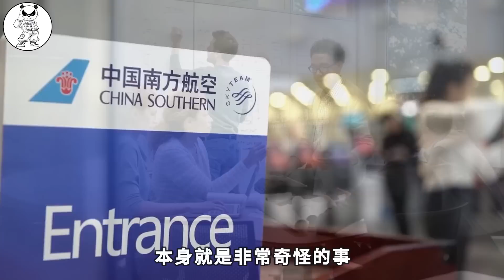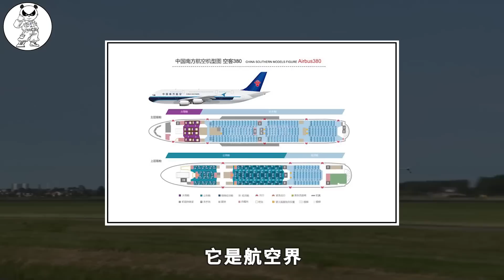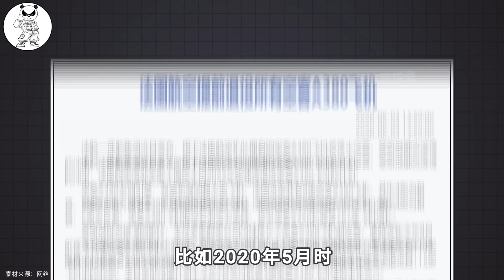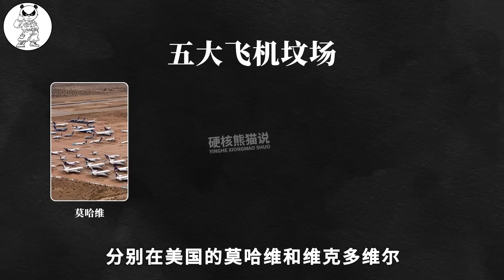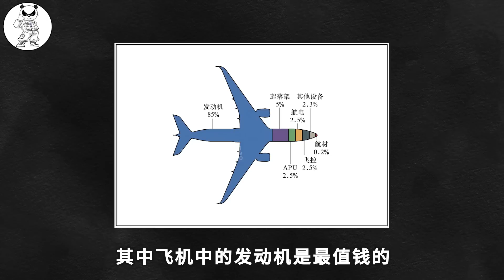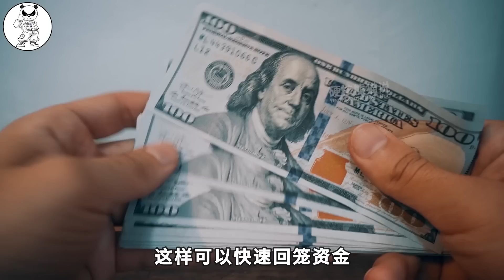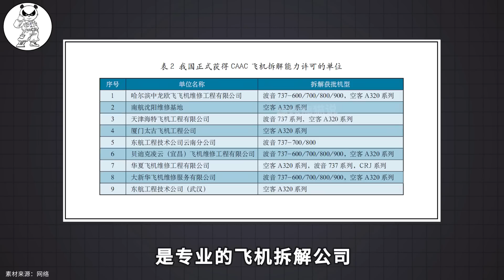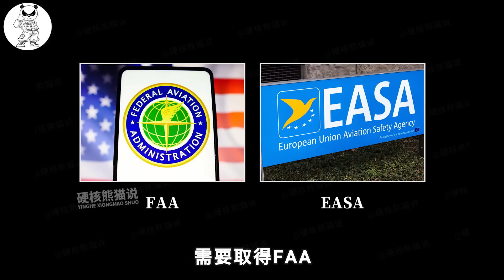中國退役的大飛機，只能拉美國拆解，為何不自己建飛機墳場？ 【硬核熊貓說】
中國退役的大飛機，只能拉倒美國拆解，為何不自己建飛機墳場？ 【硬核熊貓說】
【科學技術】